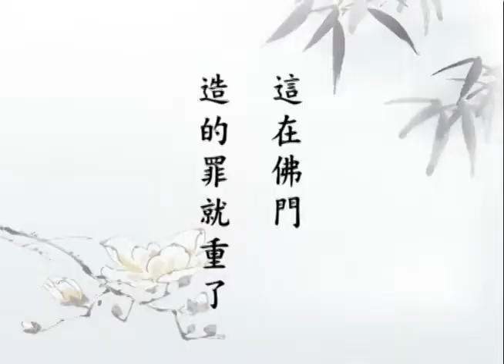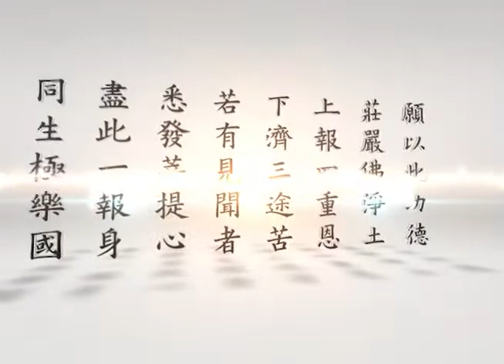大乘無量壽經（粵語配音）181｜淨空老和尚主講